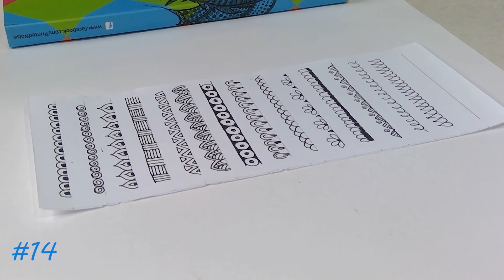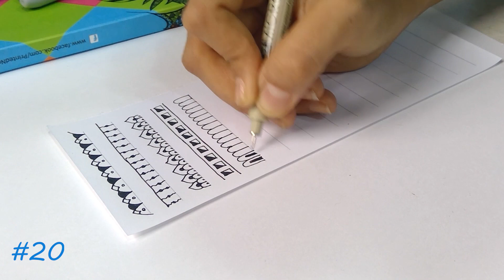100 Doodle Patterns for Mandala Designs | Part 1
100 Doodle Patterns for Mandala Designs | Part 1

All patterns are drawn with Basic shapes, Geometric shapes, Botanical, Floral and inking
I hope you liked it and find it helpful. Do experiment and create your own patterns. Always keep Pattern sheet ready while design Mandala and Zentangle. It really helps

I am using Sakura Micron Pens